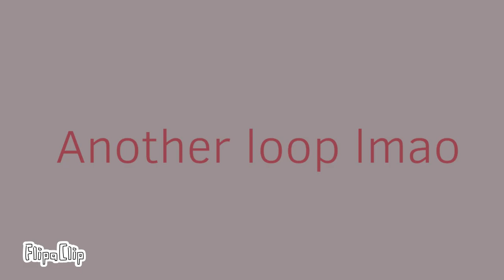Pink Elephants//animation meme (LATE HALLOWEEN SPECIAL!!!)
AAKAKSKSKSMSKJSNS THIS WAS PAIN TO MAKE IM SORRY

1 day late halloween special lets goo

a